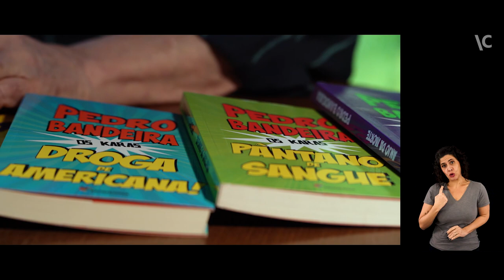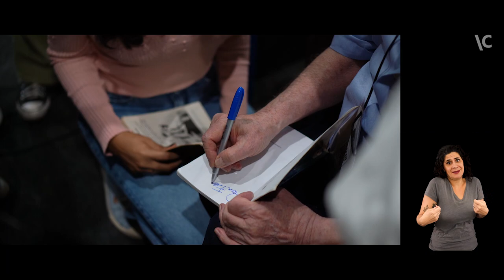Pedro Bandeira – série Cada voz (2022)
Em meio a memórias de suas experiências no teatro, no jornalismo e nas letras, Pedro Bandeira tem um olho no futuro: fala das crianças como a esperança de um país melhor e dedica a elas sua trajetória como escritor. Para o autor, a literatura infanto-juvenil é um fértil terreno de imaginação e uma ferramenta para formar leitores e provocar emoções.

Cada voz
A série “Cada voz” é um projeto da "Enciclopédia Itaú Cultural" com registros de depoimentos de artistas de diferentes áreas de expressão, como literatura, música, teatro e artes visuais. Conduzidos pelo fotógrafo Marcus Leoni, os vídeos capturam o pensamento dos artistas sobre seu processo de criação e sua visão sobre a própria trajetória. Os registros aproximam o público do artista, que permite a entrada no camarim, no ateliê ou na sala de escrita.

ITAÚ CULTURAL
Diretor: Eduardo Saron
Gerente do Núcleo de Enciclopédia: Tânia Rodrigues
Produção de conteúdo: Pedro Guimarães
Núcleo de Audiovisual e Literatura
Gerente: André Furtado
Coordenação: Kety Nassar
Produção audiovisual: Amanda Lopes
Edição de conteúdo acessível: Richner Allan
Direção, edição e fotografia: Marcus Leoni
Montagem: Renata Willig
Interpretação em Libras: FFomin
Acessibilidade e Libras (terceirizada)

O Itaú Cultural integra a Fundação Itaú para Educação e Cultura. Saiba mais em fundacaoitau.org.br.